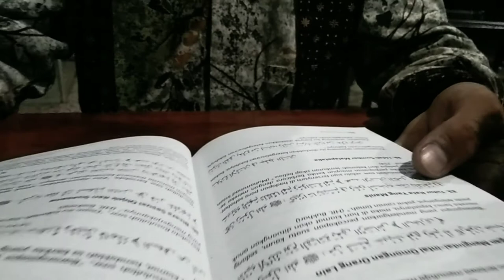Vidio clip short story 30 lagu kau lah sepiku kau lah candaku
para pemain yang terlibat dalam Vidio ini

Song : Ramonidulfitra
editor & cameraman : Endang Wijaya
aktor : ervan_asmar